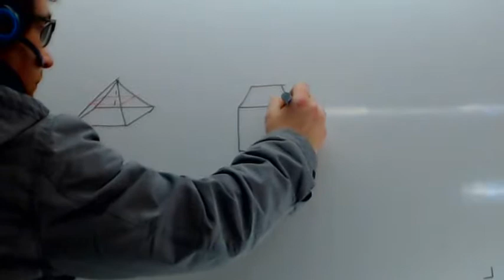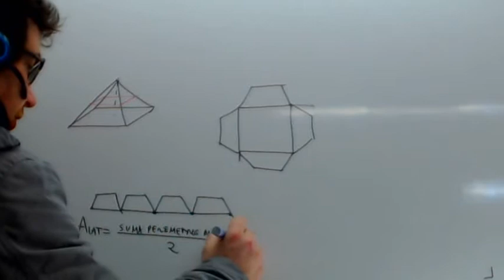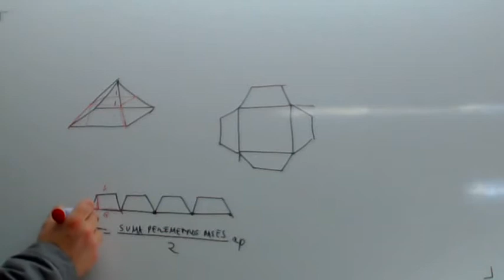Area de un tronco de piramide Usero